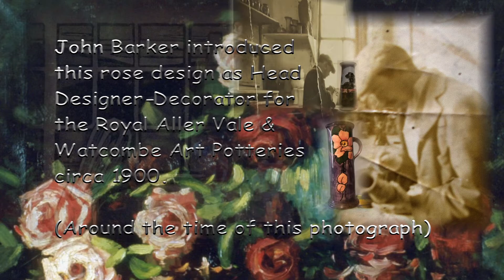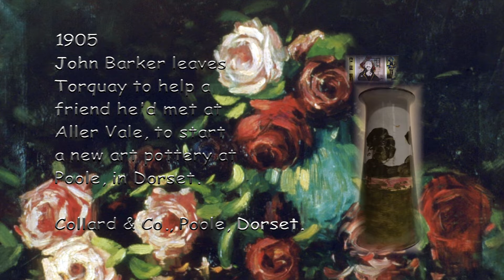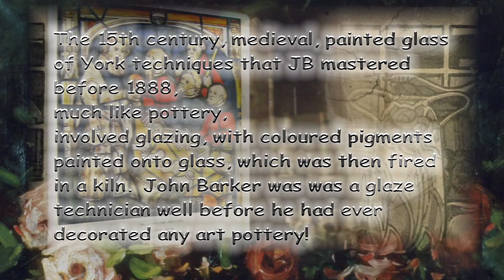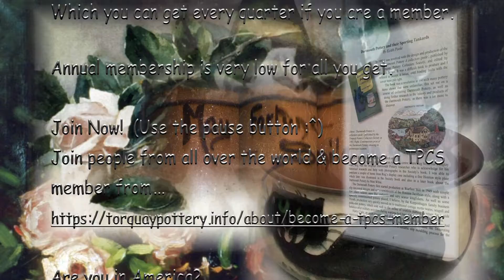Take 2 - A Rose by MANY Other Names Some of John Barker's Art & Art Pottery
This is an old version (Take 2) - For the latest see "A Rose by MANY Other Names" Take III (3) (or see below for the original Take 1 - or just watch Take 2 now :^) Don't forget to SUBSCRIBE (as it would make it worthwhile, having more than 4 subscribers! - AB 24 I 2022 ;^)

"A Rose by MANY other Names." - Take II - Mini Clip (4 min 46 sec) - Hope you enjoy OR See an even newer version (uploaded Jan 15th 2022) "Take III" (3) of  "A Rose by MANY other Names." (or go ahead and watch this first!  :^)     Here is the link for future reference...

A view of some of the art and art pottery of John Barker (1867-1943).  This is a NEW re-take of a DV that I made for my "Tor Vale" YouTube Channel ("A Rose by ANY Other Name") that I shared with the Torquay Pottery Collectors Group on fB last year.

This remake has more pottery and some changes to music but effectively made from the same clip, with new layers added.  You can still see the old clip (boring ;^) on my other "Tor Vale YouTube Channel'

Hope you enjoy Take II - "A Rose by MANY other Names." (OR See the newer version - Take 3 - Link above :^)

 Using art pottery and paintings, animated with photographs to tell a short story, get a tiny glimpse into the world of 120 years ago, on a few of many aspects of John Barker's life in the UK before 1924, as the Head Designer - Artist, glaze technician and master potter at some of the best known art potteries of England between 1889 and 1924 - A 35 year art pottery career.

Set between 1900 and 1924, this 4 minute 45 sec morph-animated audio-visual art I have digitally sculpted with photographs supplied of the beautiful art pottery owned by family, friends and members of the Torquay Pottery Collectors Society (TPCS).   Join the TPCS fB group and JOIN the Society to get the wonderful quarterly "Scandy" - The magazine, of the Torquay Pottery Collectors Society, delivered to your door globally.  - AB 24 I 2022  ;^)